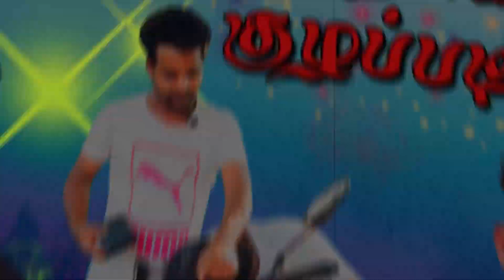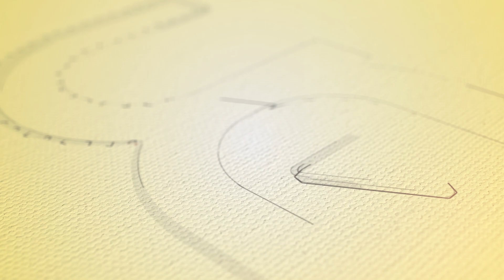Bigg Boss ஜனனியைக்கூட வேண்டாமெண்டு சொல்லுறானே🥱🥱🥱 | புறோக்கர் குழப்படிகள் | UC Kuzhappadikal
Bigg Boss ஜனனியைக்கூட வேண்டாமெண்டு சொல்லுறானே🥱🥱🥱

JAFFNA UC